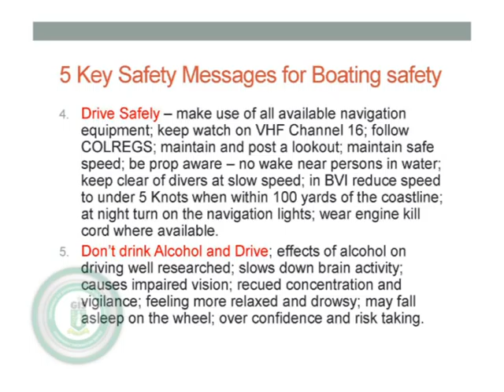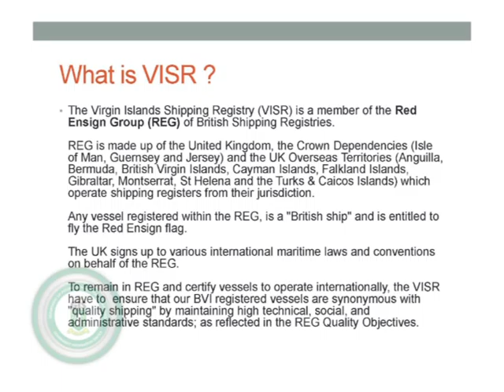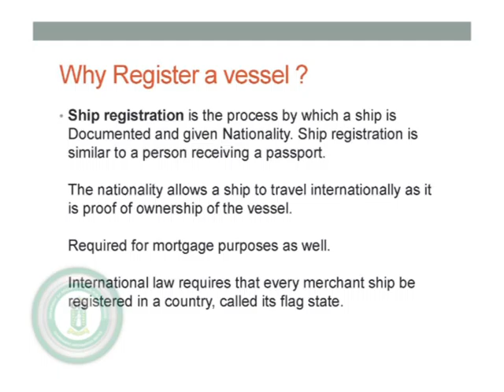Maritime Safety Public Meeting